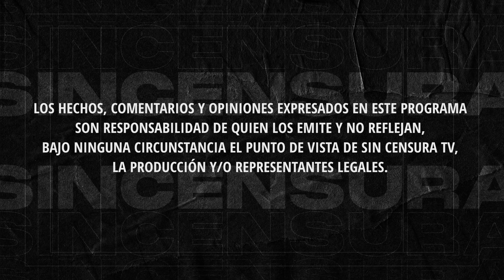YA LA VOLVIÓ A CA… KAZRAKI VA QUE VUELA AL QUIÉN ES QUIÉN… OTRA VEZ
El comediante Globolín Jackson hace la parodia de un publicista que dice saber de primera mano ¡que hubo chanchullo en el proceso interno de MORENA!... Y luego se queja porque lo evidencian en el ¿Quién es quién en las mentiras? de la mañanera.

Globolín Jackson Recargado: @GlobolinJacksonRecargado